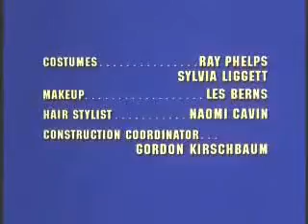S W A T